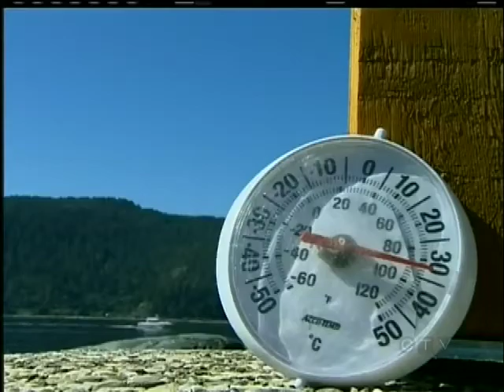Island Feels Record-Breaking Heat with Soaring September Temperatures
PORT ALBERNI -- The Alberni Valley was Canada's hotspot Monday as the September sun sizzled to 31.6 degrees in Port Alberni.  The temperature unofficially broke the all-time record for Port Alberni on September 17th, topping the 25.5 mark set back in 1999.

Fall officially begins next Saturday, but for many places on Vancouver Island summer is not going down without a fight.

Along with Port Alberni, Comox and Campbell River experienced record-breaking temperatures.

In Comox, temperatures reached 24.4 degrees by mid-afternoon, beating the old mark of 26.4 degrees set back in 1974.  In Campbell River, the 26.4 degrees reached by 4 PM also set a record for today.

The hot weather is expected to last throughout the weekend.